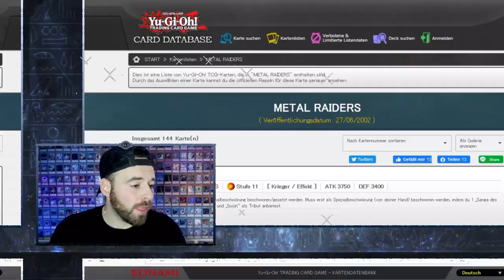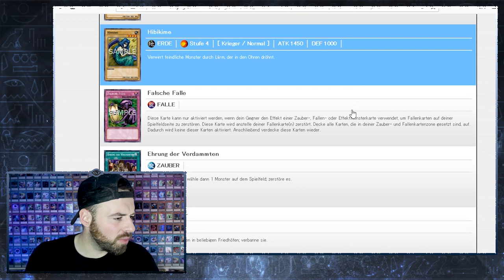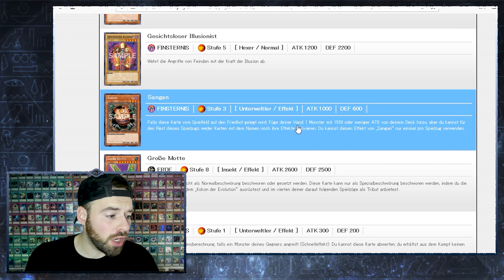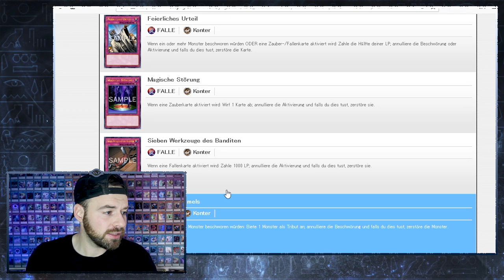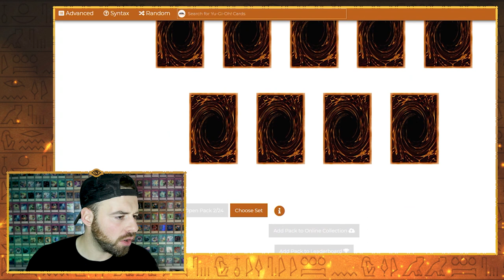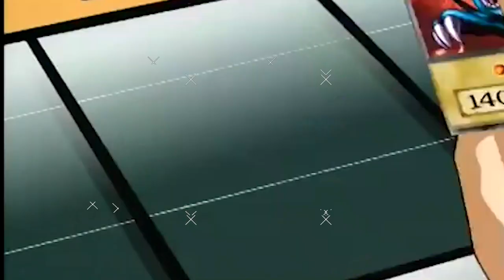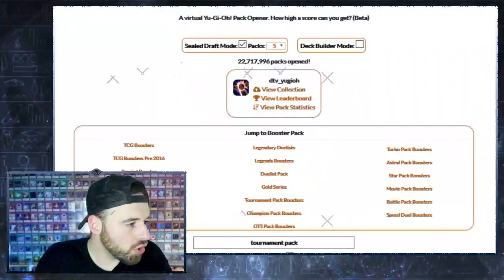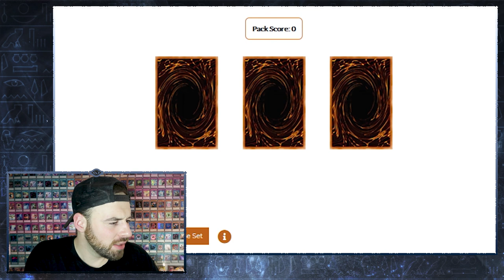PSL | RUNDE 2 | METAL RAIDERS | MRD | vs AUBERTIN | YGOPSL | PROGRESSION SERIES | YU-GI-OH!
In der zweiten Runde der PSL : PROGRESSION SERIES LEAGUE trete ich gegen AUBERTIN an. Ein Duell auf Augenhöhe mit den Karten aus MRD (Metal Raiders).

00:00 Intro
02:00 Kartenlist
06:16 Display Opening MRD
10:37 Deck Profil MRD
16:45 Duell vs Aubertin

Die Progression League Series, kurz PSL, basiert auf Cimoooooooos Progression Series.
In seinem Format werden in jeder Runde (virtuelle) Displays geöffnet, aus denen die Spieler sich ihre Decks bauen. Begonnen wird dabei mit dem ersten Set des TCGs, Legend of Blue-Eyes White Dragon, danach Metal Raiders und so weiter. Mit jedem neuen Display, kommen neue Karten zur virtuellen Sammlung der Spieler hinzu.

Für unsere PSL haben wir das Format nochmals etwas verfeinert. Als erstes erhöhen wir die Teilnehmerzahl auf 8, führen Preise für gewonnene Runden ein und spielen das Format in einem Liga Setup. Da das Projekt mit den 76 Hauptsets, die das Spiel aktuell umfasst, genau so viele Runden anstehen und im Schnitt alle 3 Monate ein weiteres Set hinzukommt, spielen wir die PSL in mehreren Staffeln. Organisiert wird die PSL von YGOInsider.